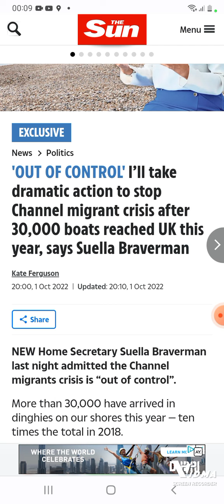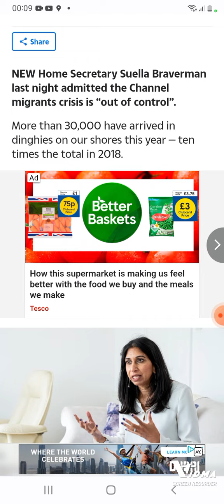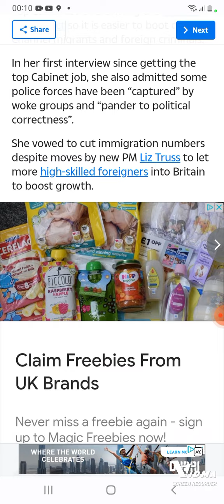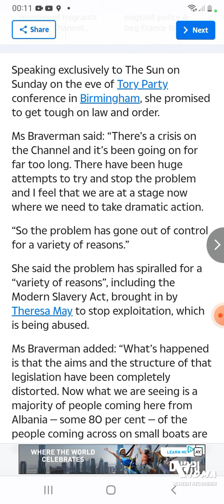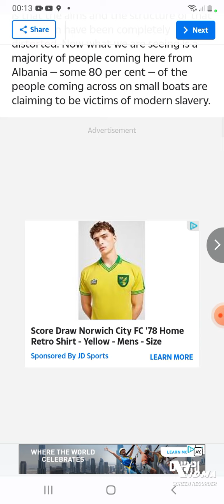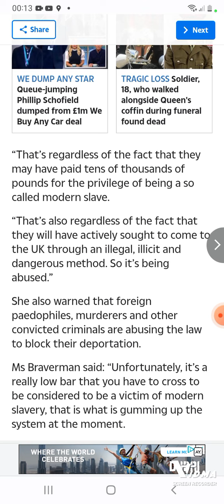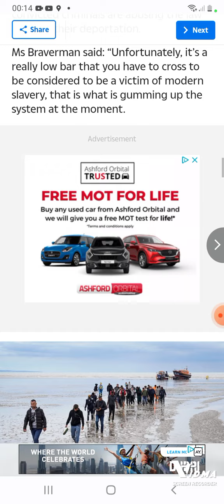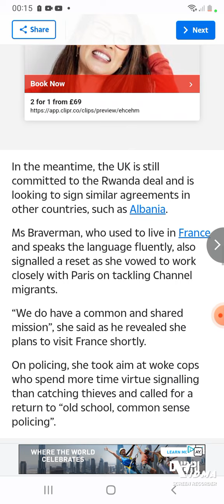Dont worry everyone! Migrant Crisis is solved!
...Exclusive Sun on Sunday interview with Home Secretary Suella "WaveTheMenIn" sorry... Braverman.